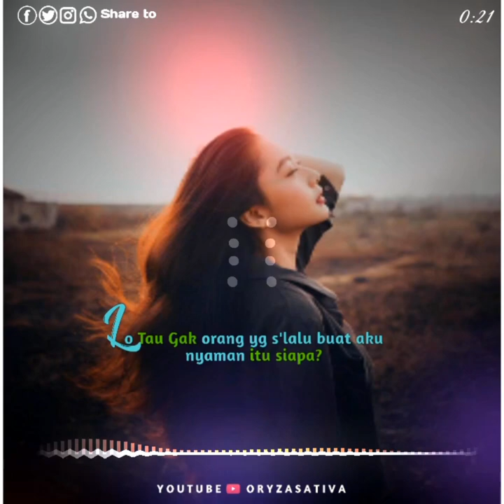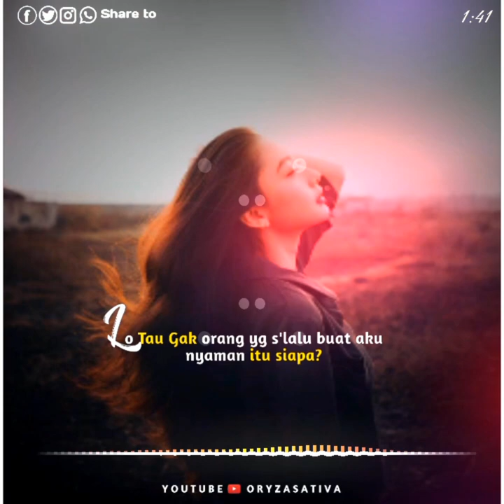New Avee Player Square Template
Hai... today i'd like to share free Avee Player template for you guys.7/

 * * * * OTHER LINK * * * *

Background Music

Song:
ROFEU - Castle In The Sky